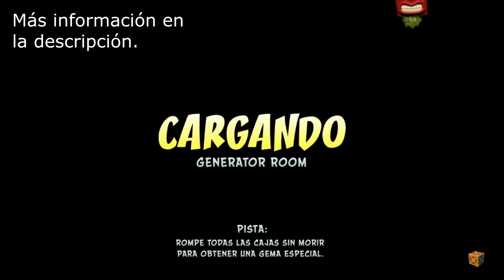Crash Bandicoot "Generator Room" | Gema(Naranja/Marrón) + Reliquia(Oro) | PS4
- Xbox live: AndrosCroll

--- Equipo de grabación:

-Ordenador:
   Procesador: Intel core i7700k
   Ram: 16gb
   Tarjeta gráfica: Nvidia geforce gtx 1050
-Captura:
   Avermedia game capture portable
-Programa:

- Xbox live: AndrosCroll